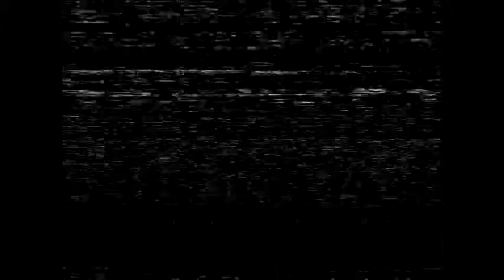Day 3 - Manas Ram Katha (Evening) | Ram Katha 334 - Gariyadhar | 20/01/1986 | Morari Bapu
Morari Bapu's Ram Katha in Gariyadhar: 18th January - 26th January 1986

Important note: This Katha has some missing content and the audio may not be clear. The maximum footage available has been uploaded.

Day 3 - Manas Ram Katha (Evening)
Date: 20/01/1986
Location: Gariyadhar - Gujarat, India
Katha: 334
Language: Gujarati